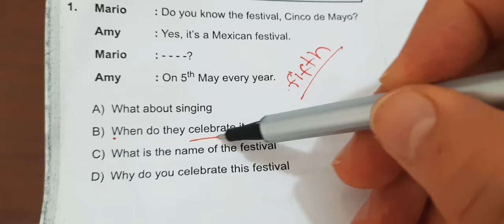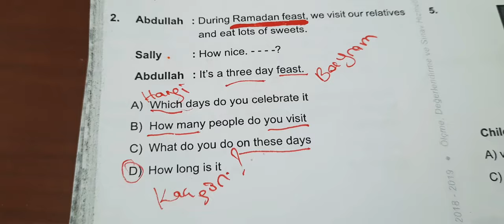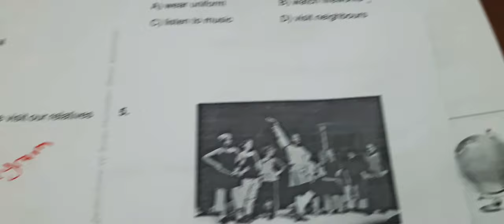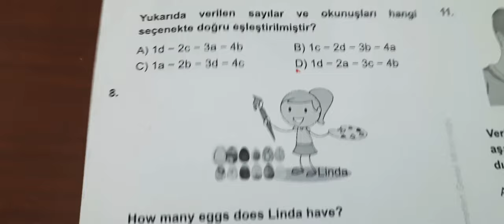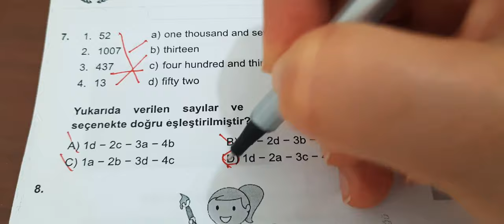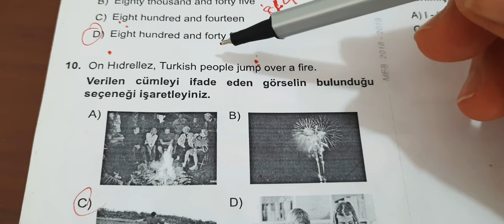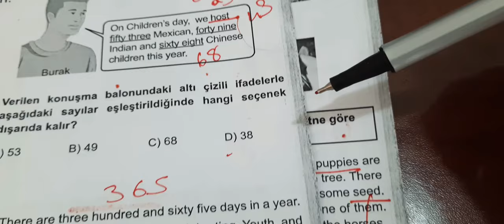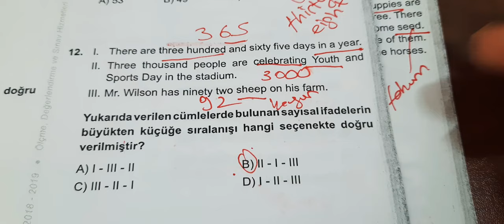FESTİVALS 5.SINIF INGİLIZCE UNIT 10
Kelimeler ve MEB kazanım kavrama örnek soruları